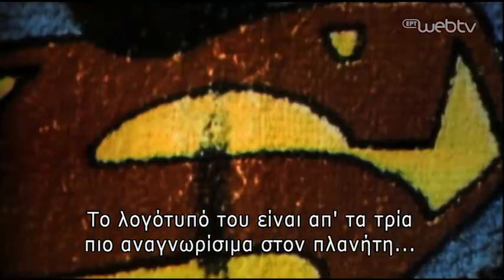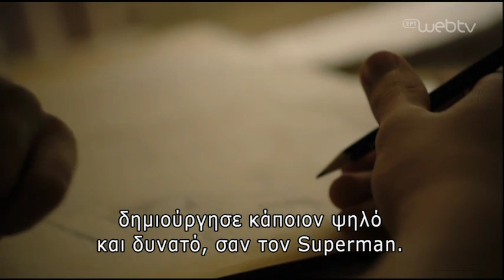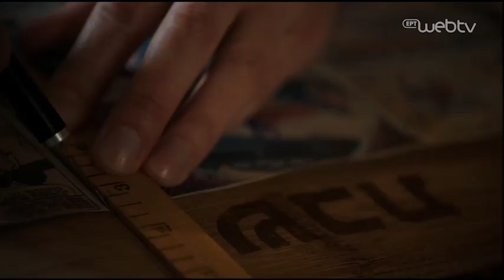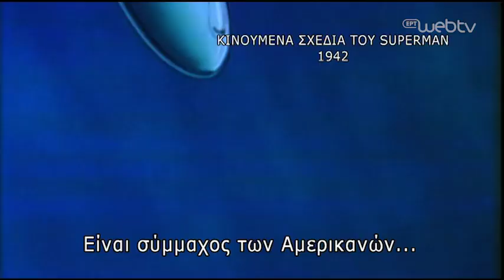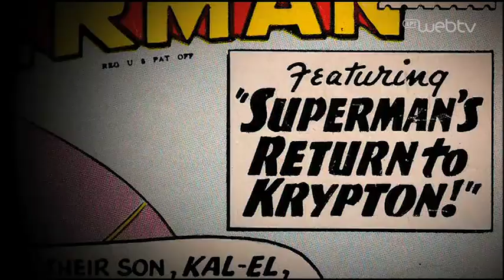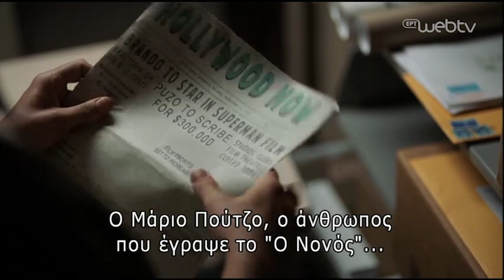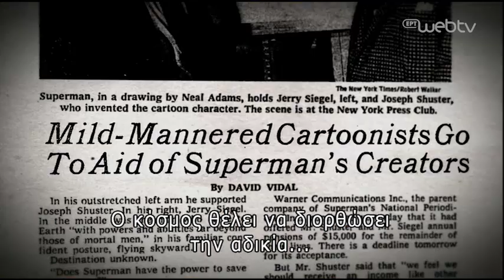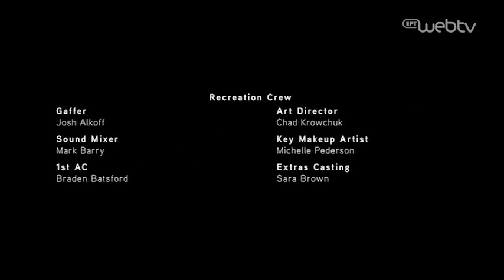SECRET HISTORY OF COMICS ep. 03 with greek subtitles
Robert Kirkman's SECRET HISTORY OF COMICS
3. The Trials of Superman
(Οι δοκιμασίες του Superman)